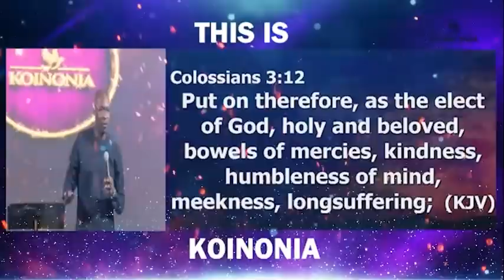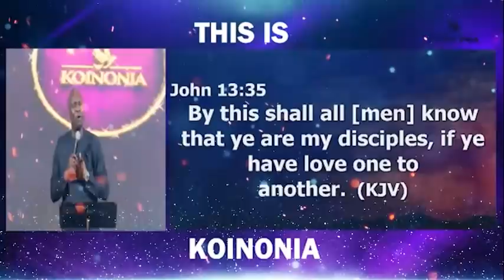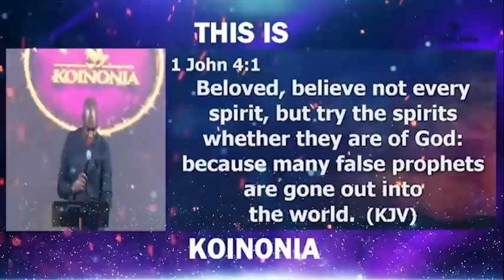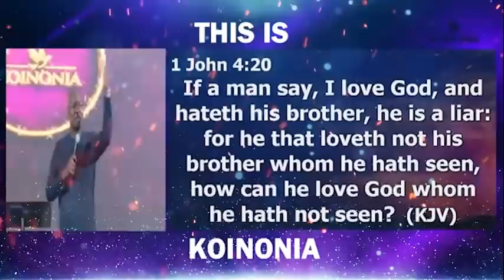[MUST WATCH] THERE ARE TIMES, THIS IS WHAT TO DO..... - Apostle Joshua Selman 2022